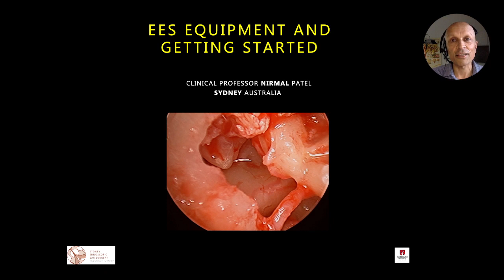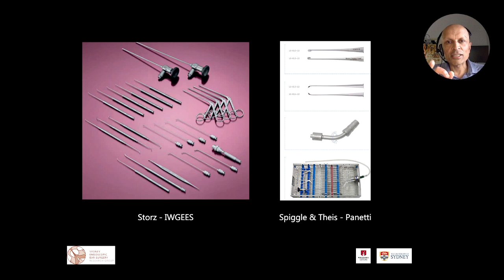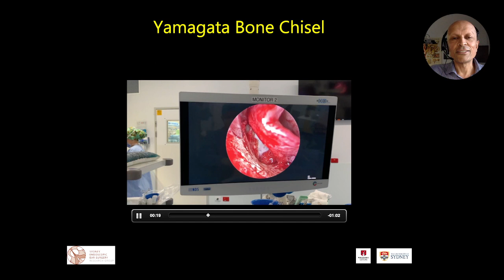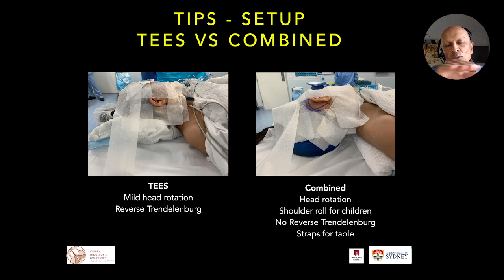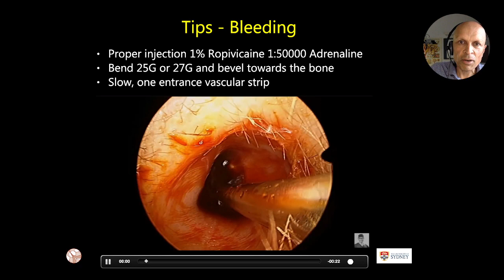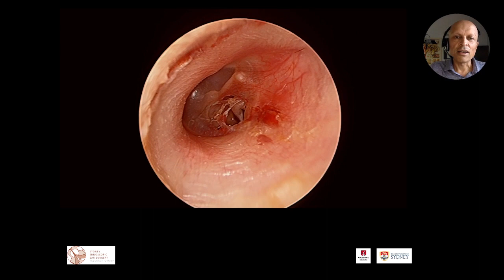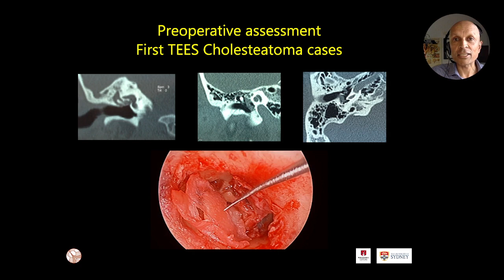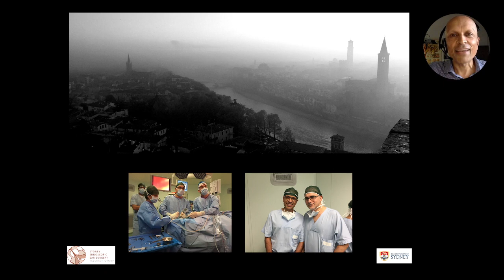Endoscopic Ear Equipment and Getting Started in EES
Nirmal gives a lecture at the Glasgow EES Course 2021 on Equipment and getting started in Endoscopic Ear Surgery.  Including tips on how to approach ear drum reconstruction and cholesteatoma surgery.